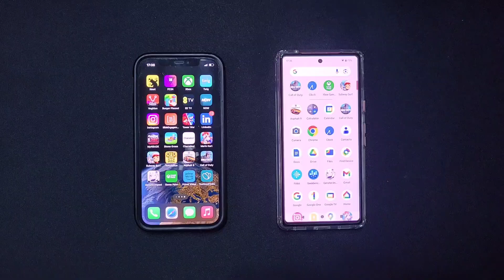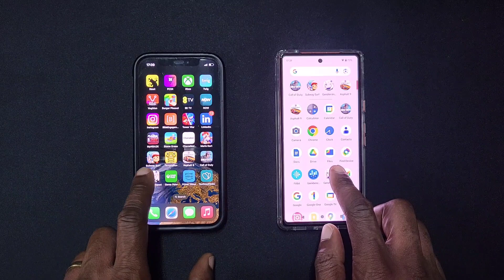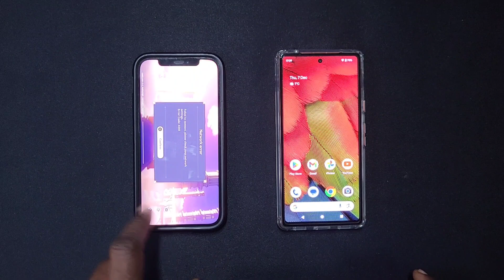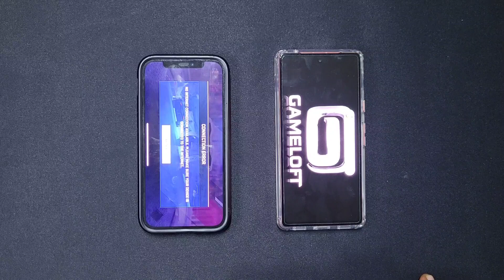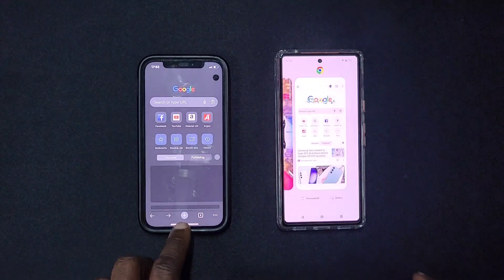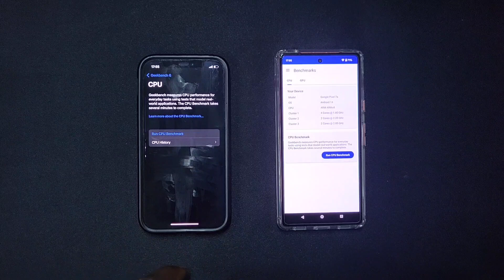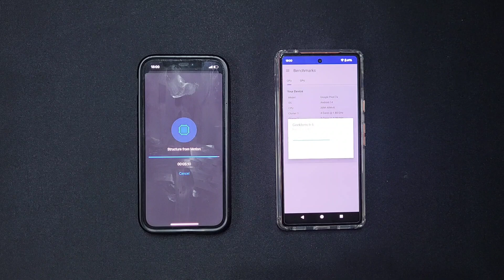iPhone 12 Pro Vs Pixel 7a Speed Test